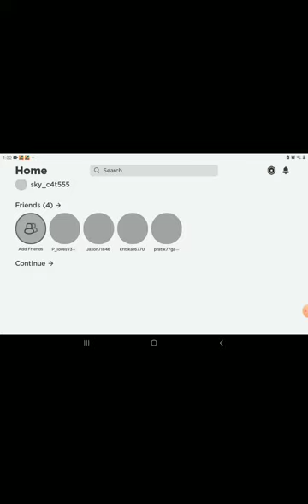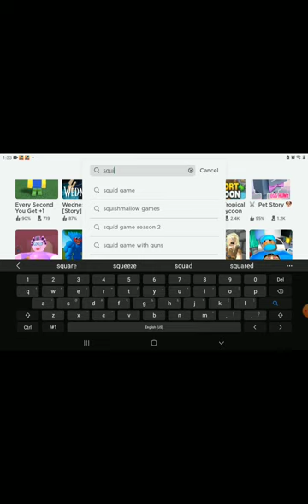my first video ever!